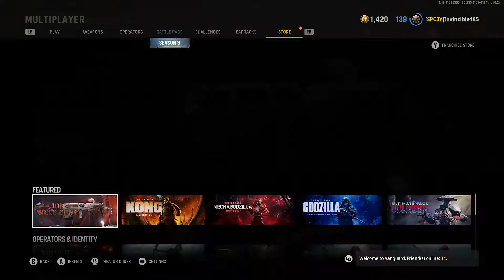CLASSIFIED ARMS RELOADED Update-New DlcMap/Weapon/Changes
My name is Invincible185 Welcome everyone :)

Whats up everyone! The classified arms is here! Finally its going to be a wild time with all these new updates,new weapon/map/update and gameplay changes to warzone AND vanguar9zombies stuff too). Im looking forward more to warzone changes nowadays so we'll see and gameplay will be coming in next video so am excited more than ever. *NOTE* forgot to mention that there are 3 new pickups on warzone thatll revive/throw your teamates back to gulag for another change/AND speed boost your player once picked up. hope you guys enjoy :)